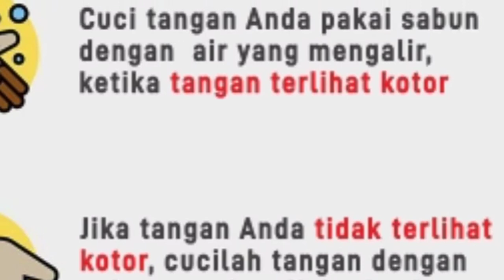Dirumah Aja, Klo Keluar Rumah Harus Pakai Masker | Cara Pakai Masker Ala Adeeva 😍